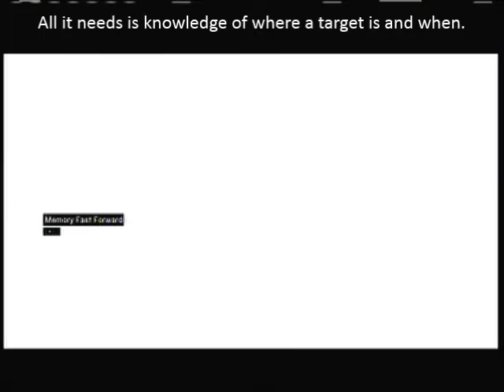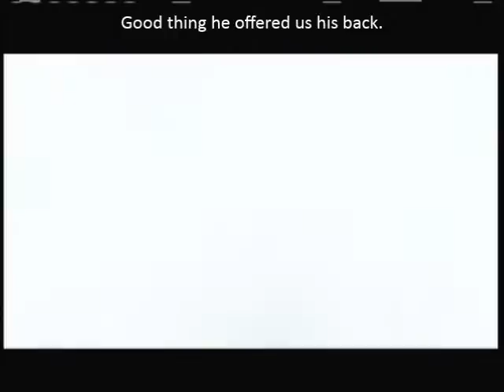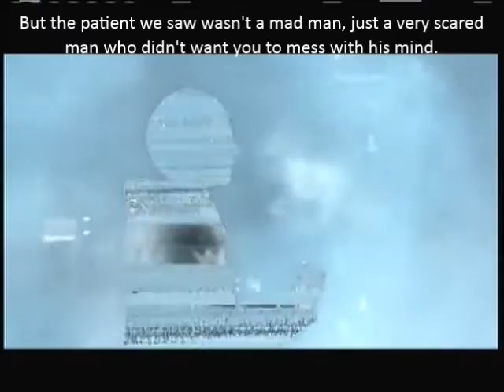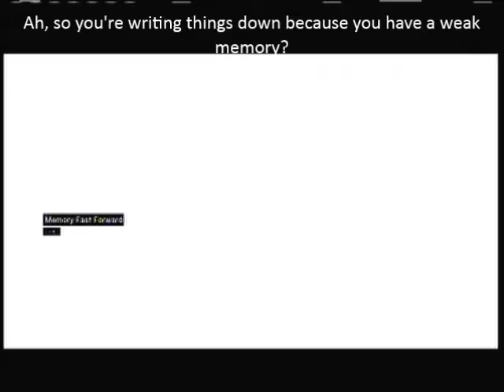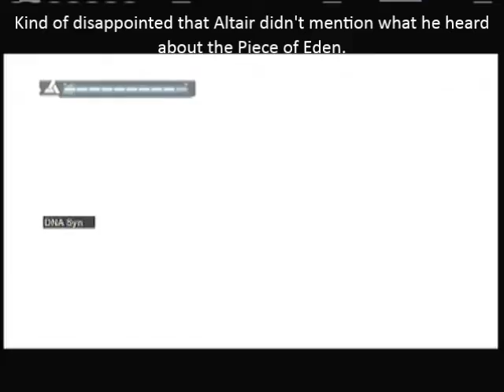Let's Play Assassin's Creed Part 8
Hospitaller, we seem to have killed one of your doctors. Hope you don't mind, since he seemed to have forgotten the ethical standards part of the Hippocratic Oath.